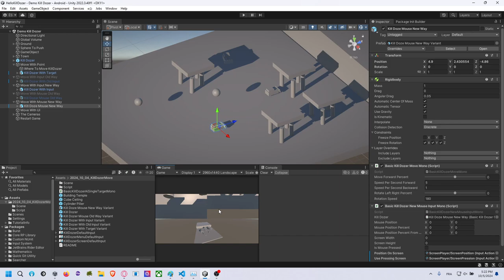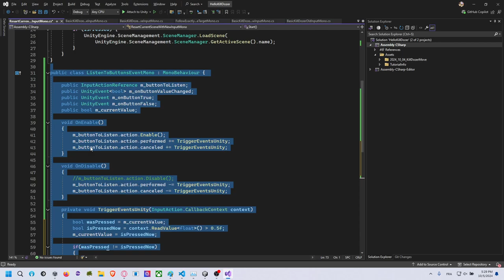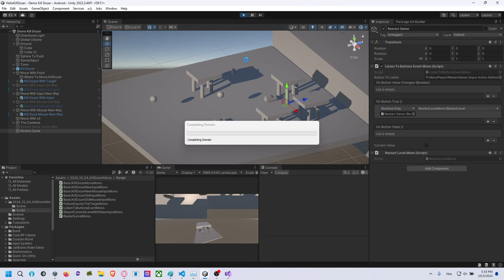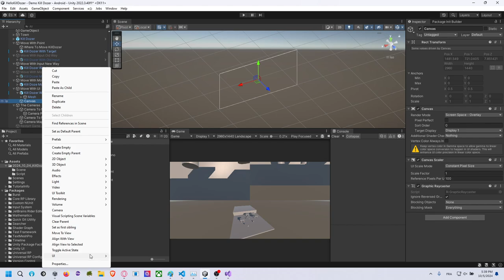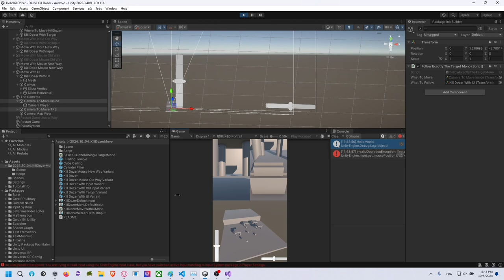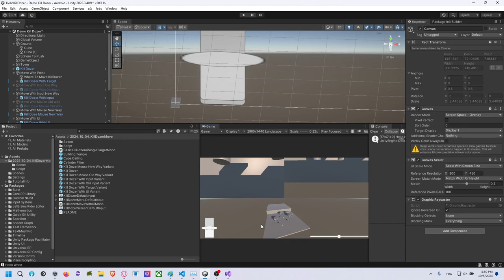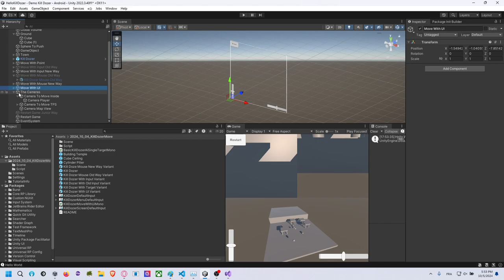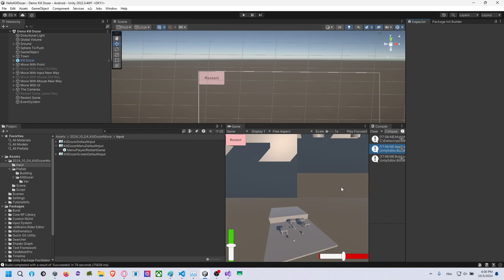SharpThemAll, part 4: Bouger le KillDozer depuis un UI Event dans Unity3D.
0:00 Ajouter le code précédent pour un bouton générique
3:07 Restart du niveau dans un script séparé
5:33 Lier le code du clavier pour redémarrer les niveaux
6:52 Créer un script pour bouger avec deux sliders
8:16 Créer un Canvas UI
8:43 Ajouter un slider
8:52 Positionner le slider en pourcentage
9:45 Créer un deuxième slider vertical
10:15 Utiliser UnityEvent Single de l'UI Unity
11:25 Configurer le Event System pour l'UI
12:21 Comparaison UnityEvent vs Slider en code
13:48 Lire les sliders en code
14:33 Problème de responsive dans Unity3D
15:55 Canvas Scaler
17:30 Utiliser des pixels au lieu de pourcentages
18:04 Ajouter un bouton "Restart"
20:26 Organiser le dossier pour préparer l'export
24:01 Vérification finale du fonctionnement